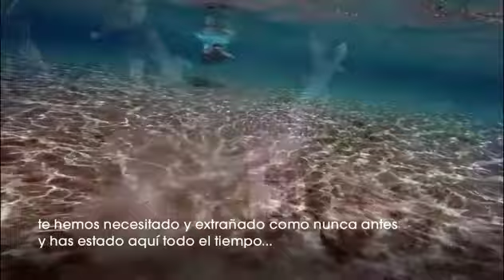BLUE IS THE NEW GREEN – ES